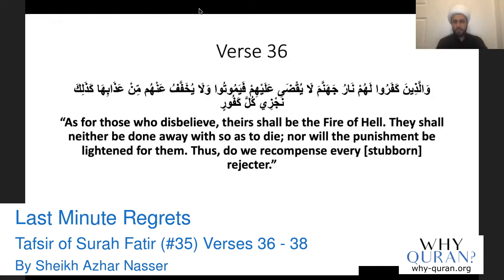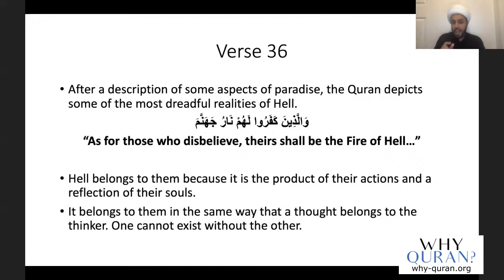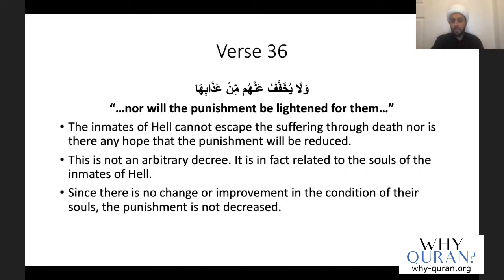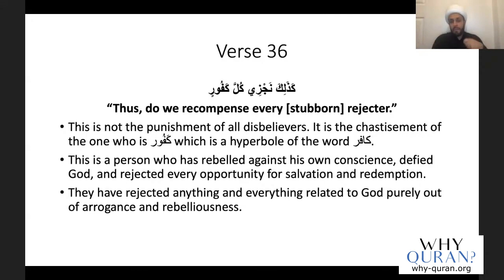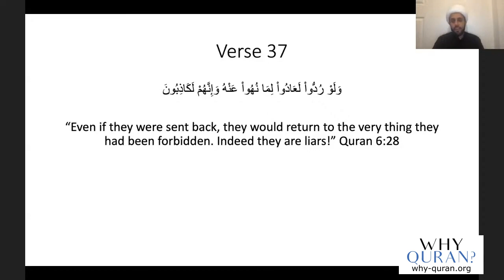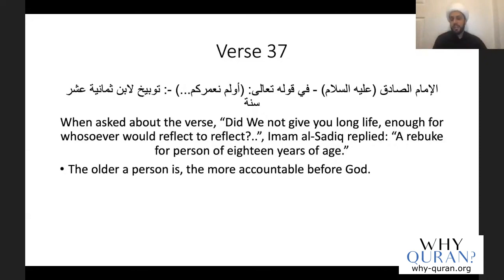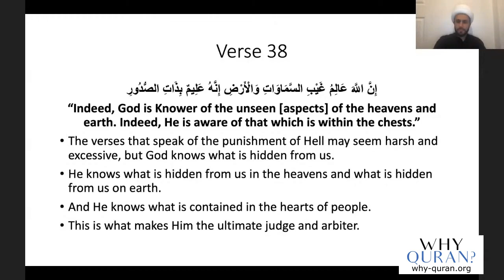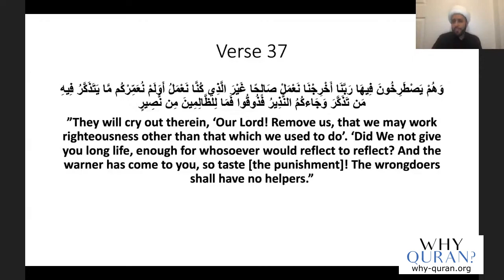[11] Last Minute Regrets | Surah Fatir (#35) | Quran Tafsir | Sheikh Azhar Nasser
Verses 36-38 of Surah Fatir describes the feeling of the criminals in the next world.